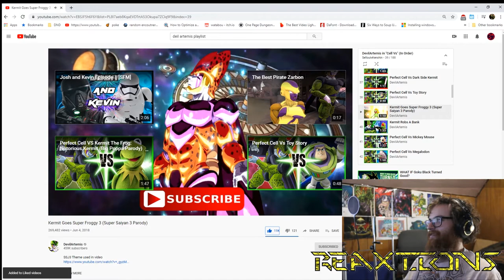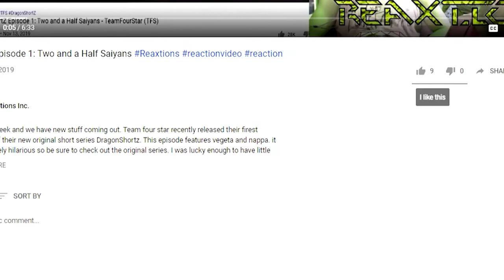Perfect Cell Vs. Super Froggy 3 Kermit & Toy Story | Axel Grave ReaXtion Reaction Video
We are back at it again with our Animation Idol Devil Artemis making dope Perfect Cell V.s Videos. We found this one lying around in the archives and figured we would push it out late as it may be XD